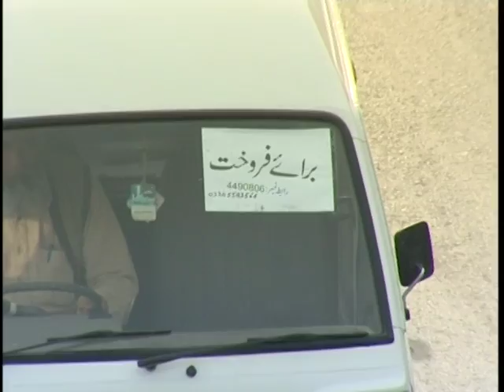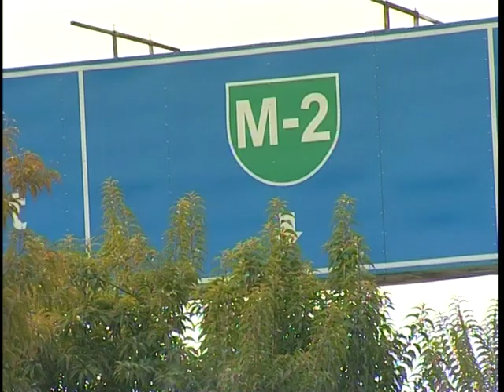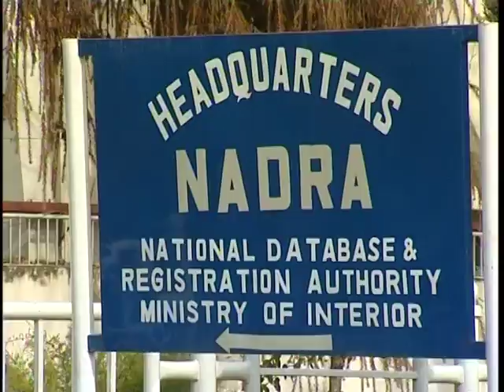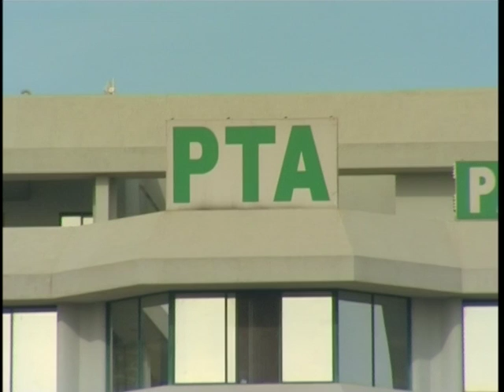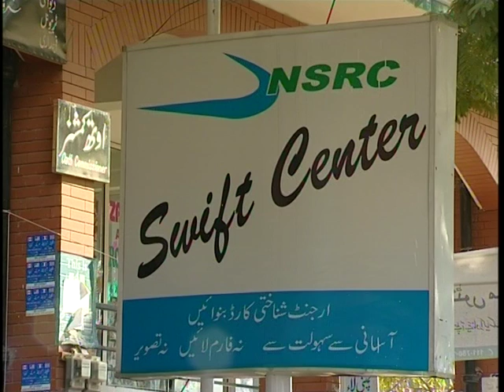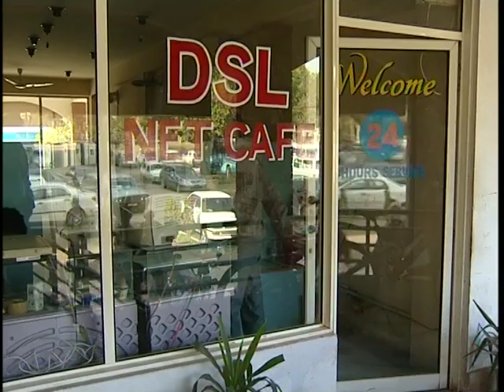Free Stock Footage Clips from Pakistan